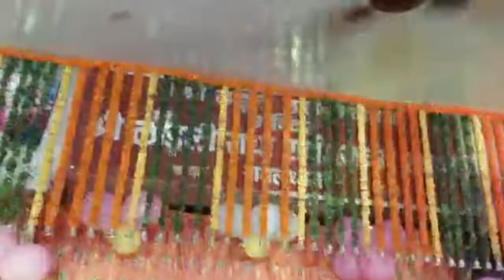JAI JAI SRI RADHEY - RAVAL DHAM SRI RADHA ASHTAMI //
~ By the divine grace of the Guru and the Vraj Vasis

~ Raval is the village in which Sri Radha Rani was found in. This video shows how many from all around the world come to visit Raval Dham on Sri Radha Rani's birthday.